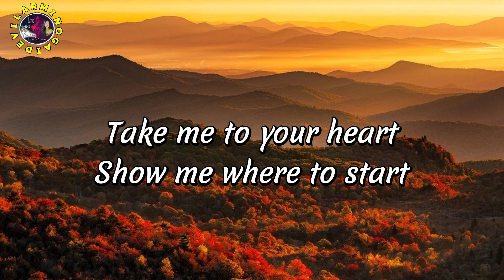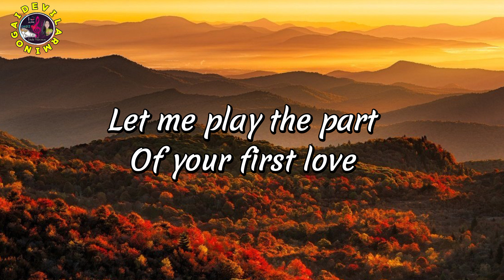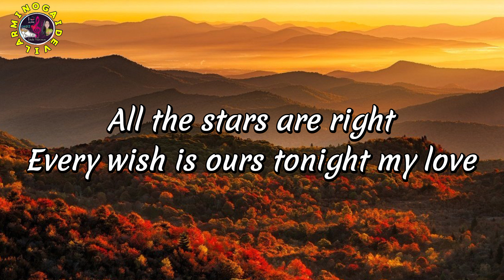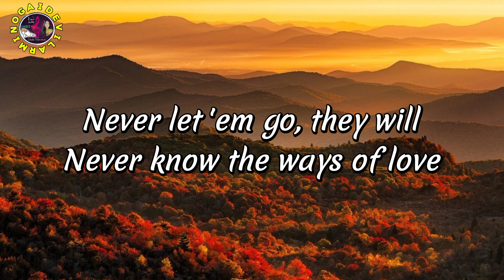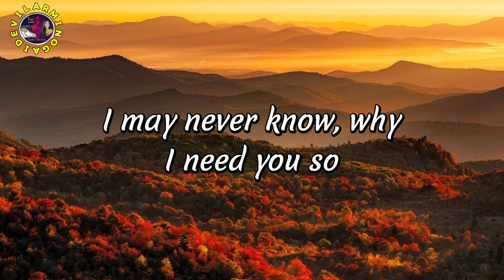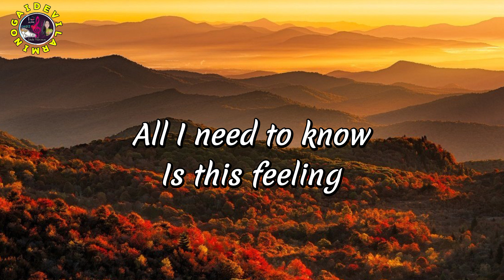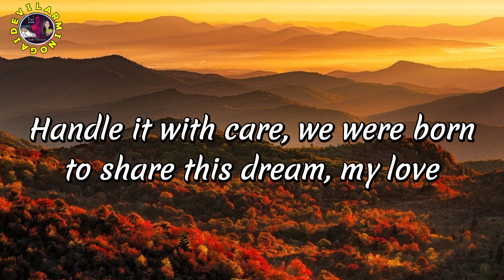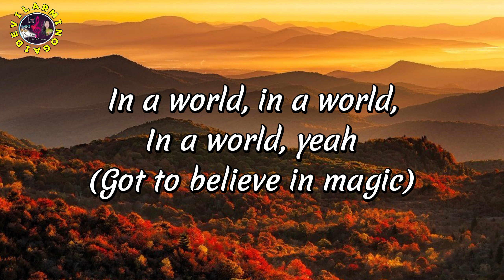Got To Believe _David Pomeranz(Lyrics)